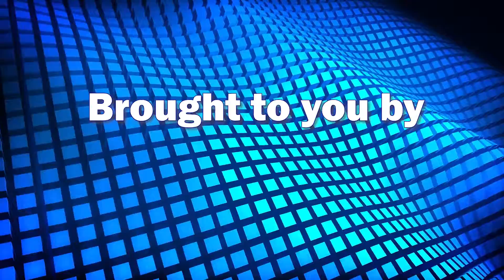Interview with Mark from Home Energy Scotland at Aberdeen Self Build and Renovation 2018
We catch up with Mark from Home Energy Scotland at Aberdeen Self Build and Renovation 2018, hearing about ways to reduce home energy bills and make homes more efficient ...